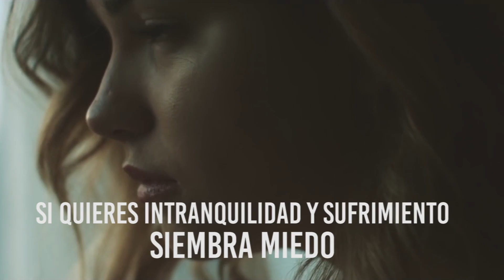Sembrando Amor - Papá Jaime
Cambiar el rumbo de tu vida no es tan difícil como puedes estar pensando. El poder del amor es capaz de darte todo lo que has estado buscando, solo debes sembrar las mejores semillas.

Si quieres conocer más acerca de Papá Jaime visita su página web

Jaime Jaramillo “Papá Jaime”, reconocido como líder social, maestro espiritual, defensor incansable de los derechos de la niñez e inspirador de paz alrededor del mundo. Es el creador de la Fundación Niños de los Andes, la cual ha trabajado durante más de tres décadas en la recuperación de unos 85.000 niños que han vivido en las calles y alcantarillas de Colombia. Reconocido mundialmente como orador y autor de varios libros y cd's de transformación personal y meditación que han despertado la consciencia en miles de personas con su mensaje universal.